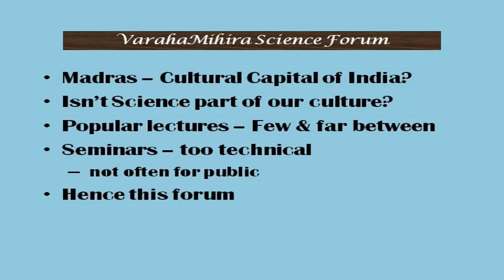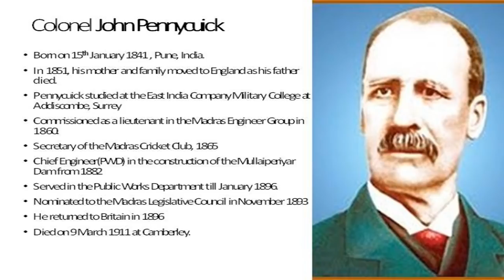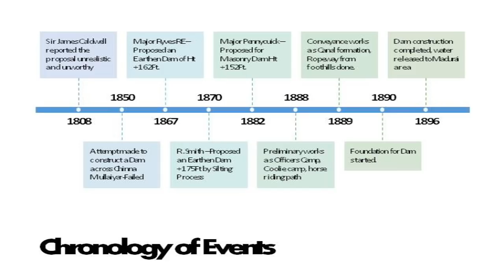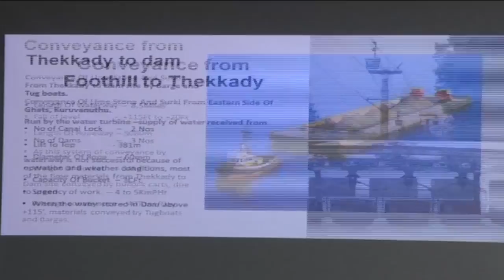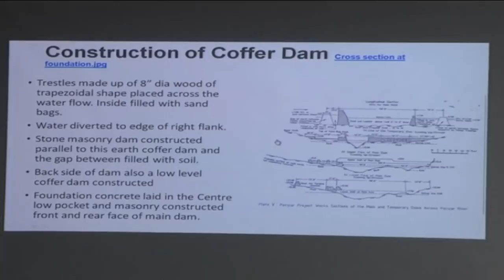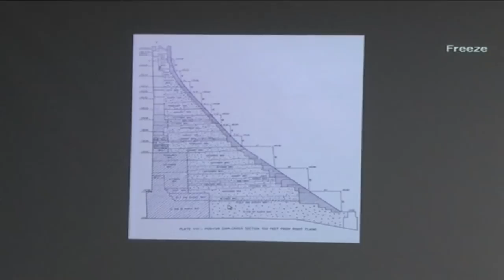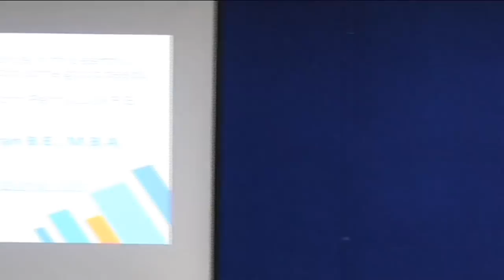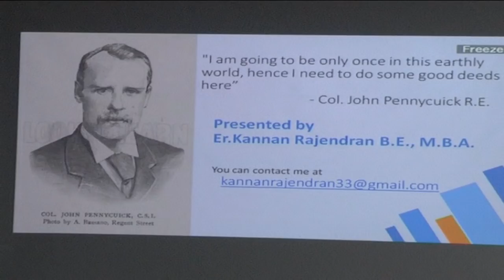Construction of the Periyar Dam - Kannan Rajendran - October 2018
Lecture by Kannan Rajendran